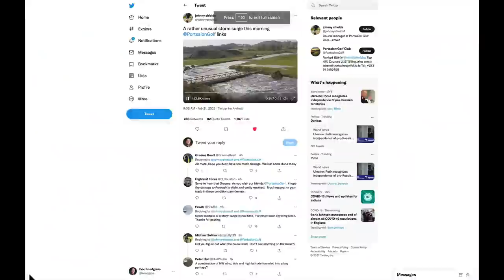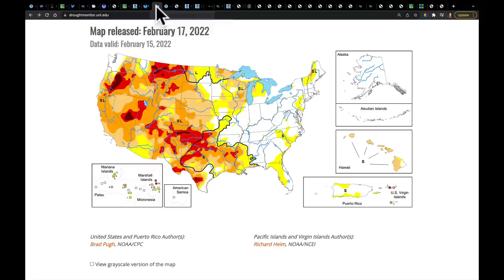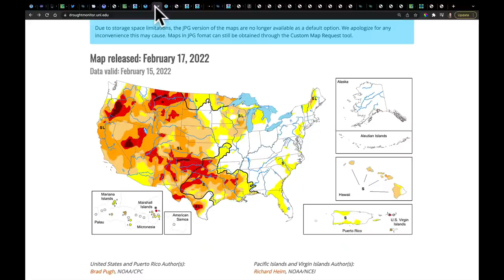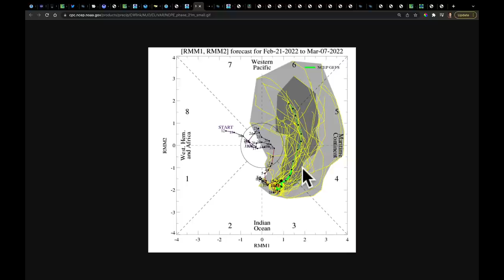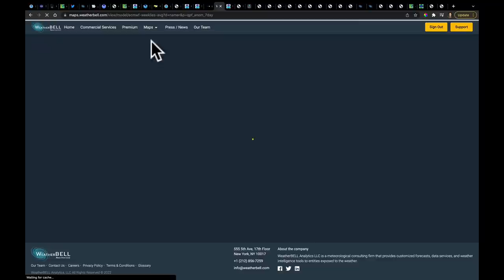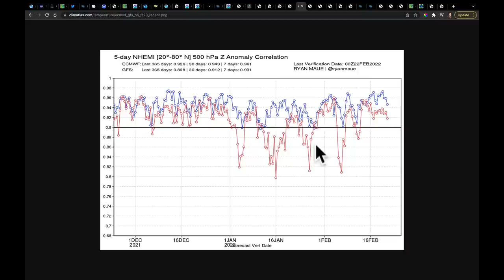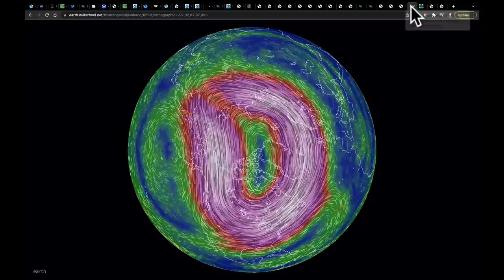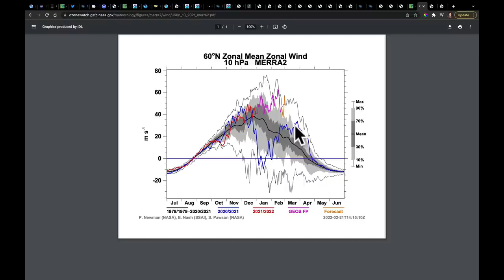Ag Weather Forecast with Eric Snodgrass (in-depth) | Nutrien Ag Solutions | Feb 21, 2022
Video Highlights:
Fading Snow on Major Warm Up
ECMWF Performance Thru Feb 21, 2022
CPC Drought Outlook
NOAA v. ECMWF v. CFSv2 March 2022 Forecast
La Niña Still Fading, But Trade Winds Are Strong
MJO Phase 4-5-6
Two Winter Storms This Week
Ice Storm Potential
Flooding MidSouth Thru New England
Arctic Air to Finish Feb, Mild Start to March???
Update on European Weather